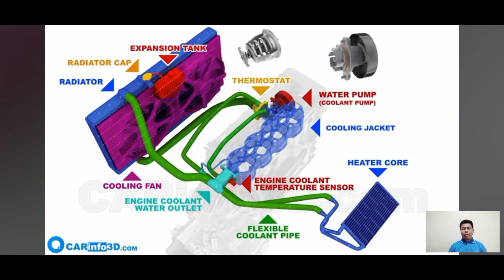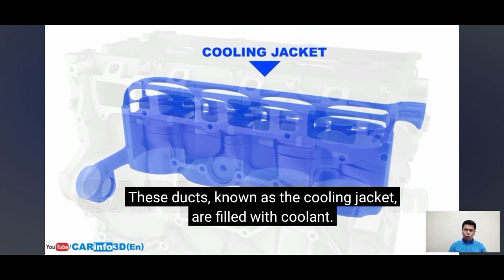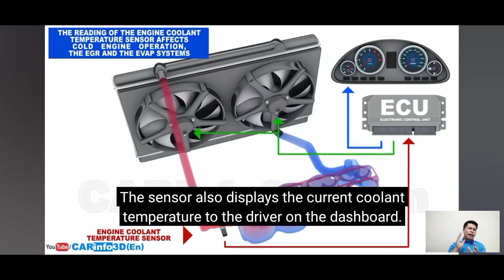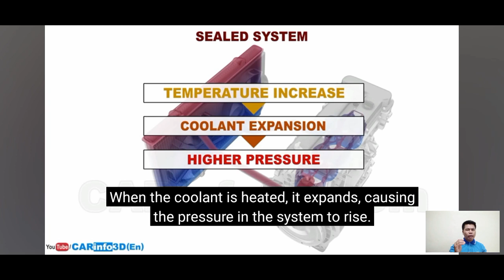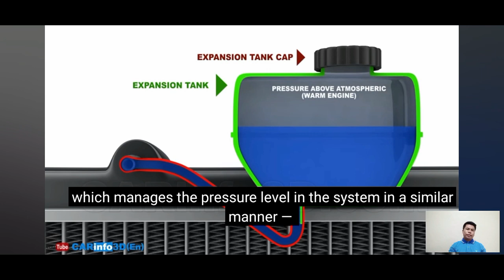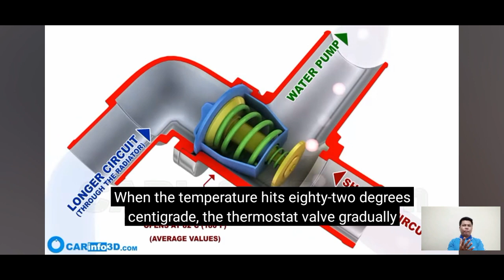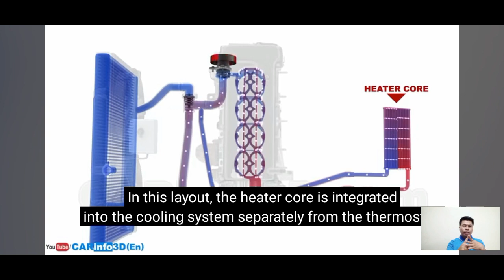car cooling system